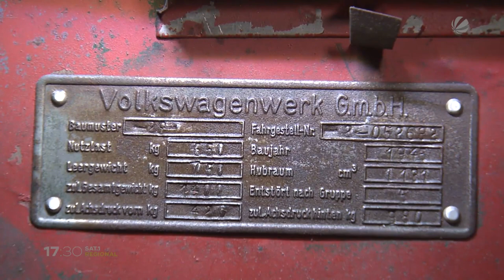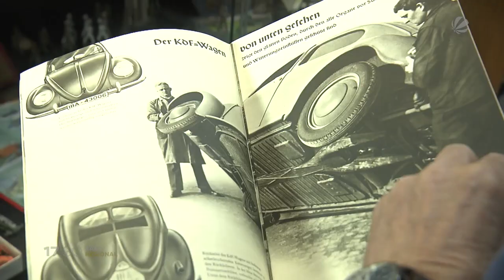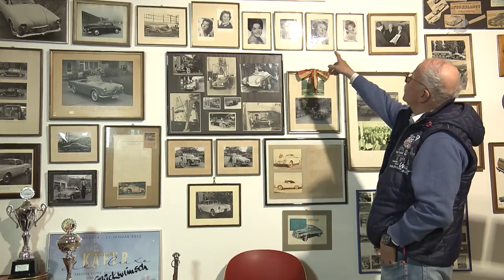Seltene Oldtimer: Ein Blick in ein Privatmuseum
Traugott Grundmann aus Hessisch Oldendorf sammelt seltene Oldtimer. Alle haben irgendetwas mit dem VW Käfer zu tun. Eine exklusive Leidenschaft, in die der 70-Jährige viel Zeit und Geld investiert. Wir haben uns seine Sammlung angesehen.